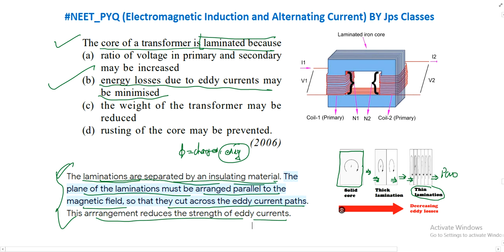The core of a transformer is laminated because (a) ratio of voltage in primary and secondary may be